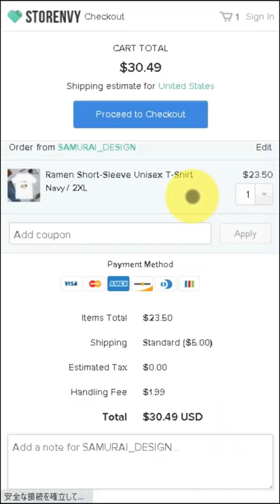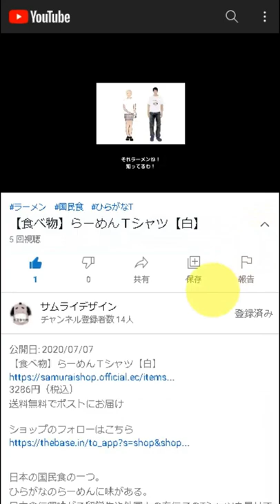Japanese spirit Sweatshirt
DESCRIPTION

It said Yamato-damashii(the Japanese spirit).
The brave, daring, and indomitable spirit of Japanese people.

• 8.0 oz., 50/50 cotton/polyester
• Pre-shrunk
• Classic fit
• 1x1 athletic rib knit collar, cuffs and waistband, with spandex